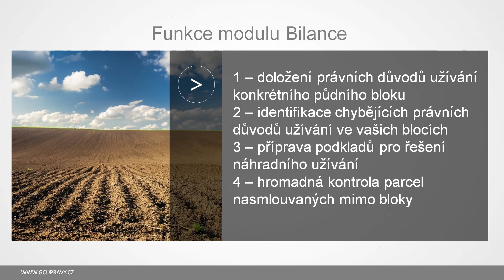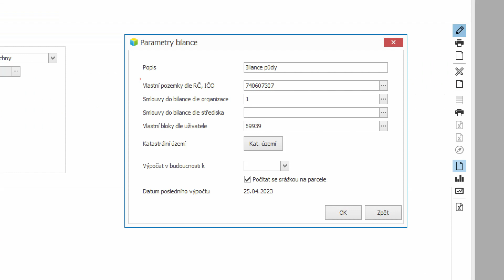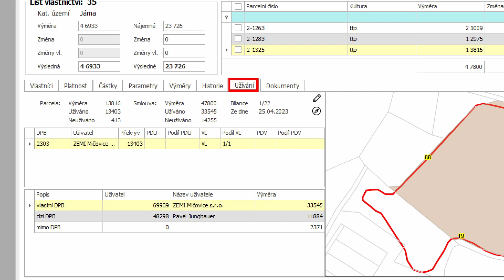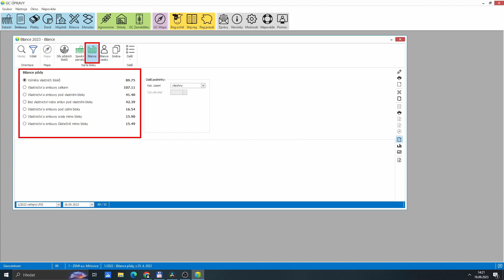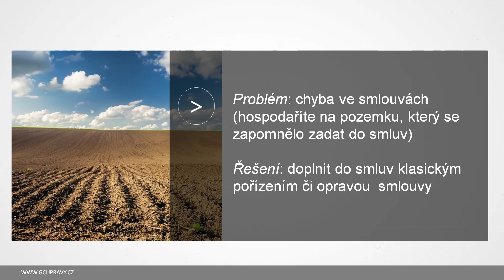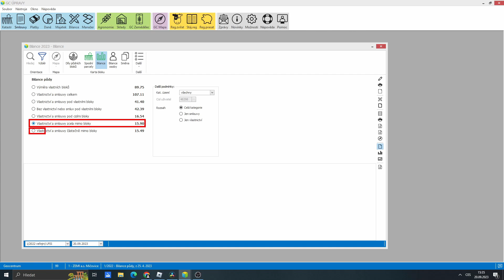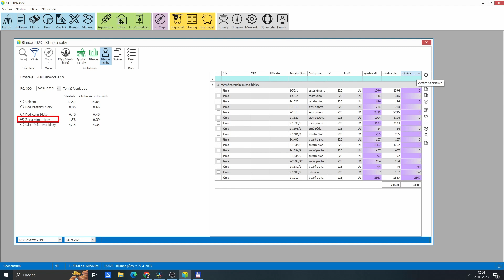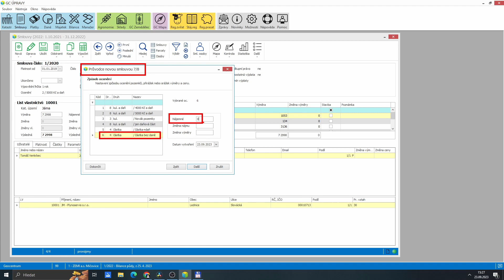Evidence půdy - Bilance půdy - návod GC ÚPRAVY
Videokurz pro uživatele programu GC ÚPRAVY - zemědělská kancelář. V tomto videu se seznámíte s funkcemi modulu Bilance půdy, který dokáže vyhodnotit právní důvody užívání pod půdními bloky a díky tomu si můžete ověřit správnost zadaných pachtovních smluv, nebo připravit podklady pro řešení náhradního užívání s konkurencí ve vašem okolí.

Kapitoly:
Představení modulu: (0:00)
Prvotní nahrání dat: (1:01)
Nastavení parametrů bilance: (2:06)
Výpočet/aktualizace bilance: (2:42)
Z čeho bilance vychází: (3:37)
Vazby na další programové moduly: (4:00)
Modul Bilance: (5:46)
Zadávání směnných smluv: (13:25)